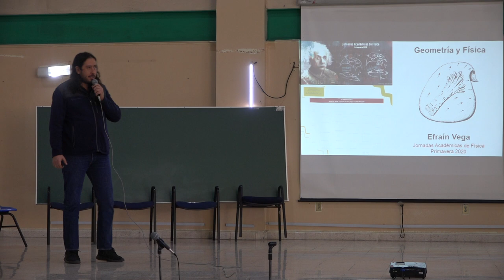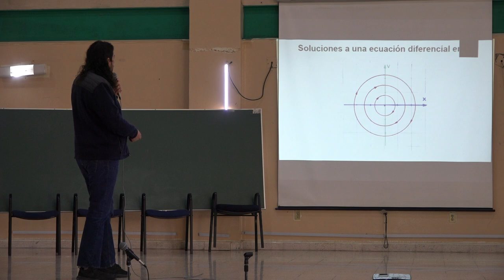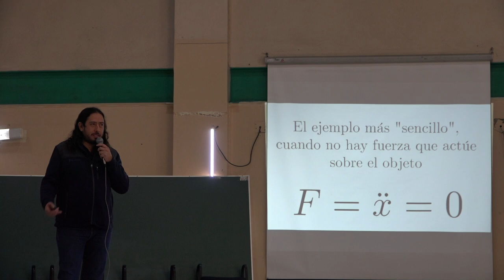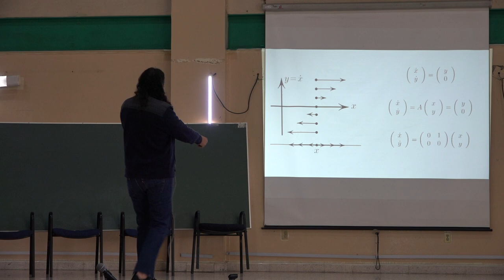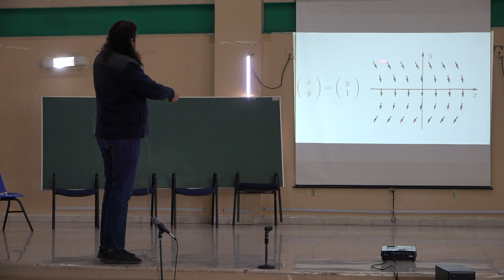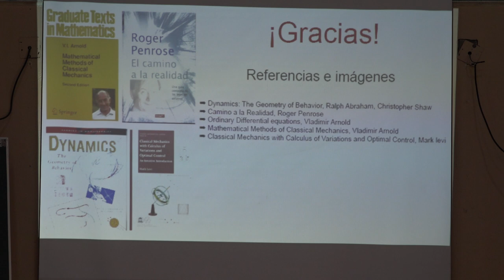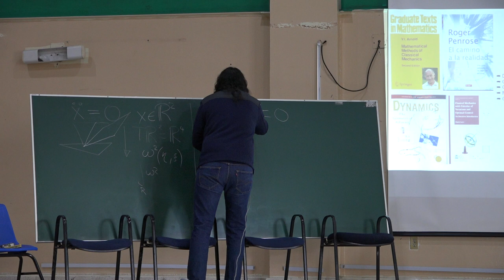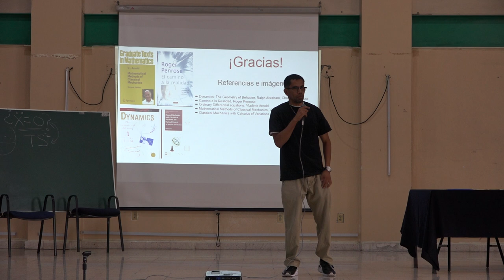Geometría y Física (Efraín Vega Landa)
Geometría y Física

Plática dada por Efraín Vega Landa (Facultad de Ciencias UNAM) en las Jornadas Académicas de Física primavera 2020 del Instituto de Eduacación Media Superior, IEMS, el jueves  6 de febrero de 2020 en el Plantel Coyoacán del IEMS.

Agradecemos el apoyo de:

Rodrigo Cruz, Roberto Gómez y Efraín Vega quienes grabaron y publicaron las pláticas de las Jornadas